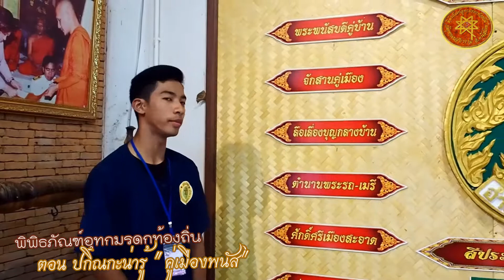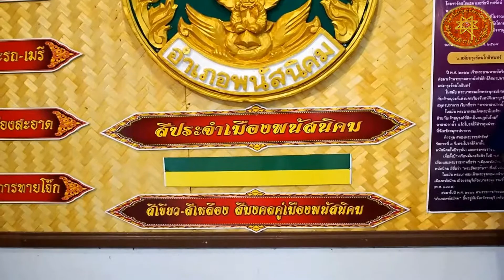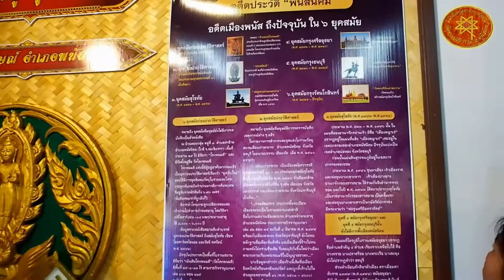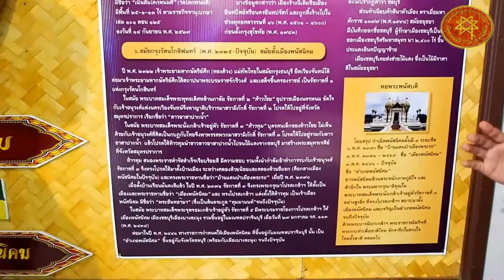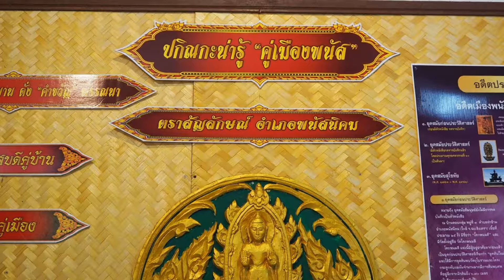"ปกิณกะน่ารู้ คู่เมืองพนัส" @พิพิธภัณฑ์อุทกมรดกท้องถิ่น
วัดอุทกเขปสีมาราม (วัดน้ำ) ต.วัดโบสถ์ อ.พนัสนิคม จ.ชลบุรี